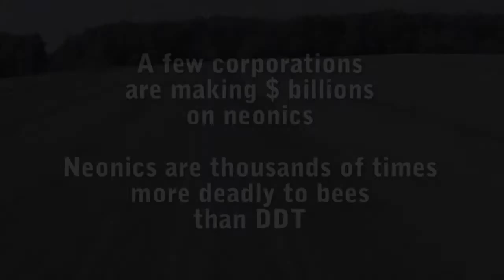Beekeeping 101 - Preamble on beekeeping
A light introduction to honeybees and the greatest challenge facing beekeeping. There is acute kill with neonics but non-lethal exposures compromise the bee's immune system allowing for mortal infections from other vectors.